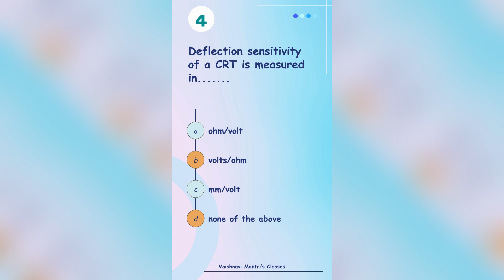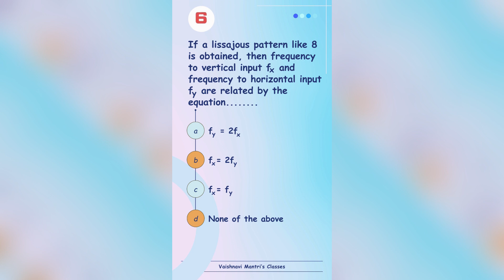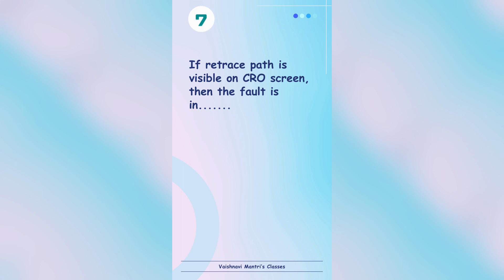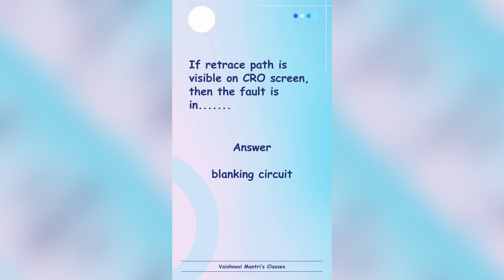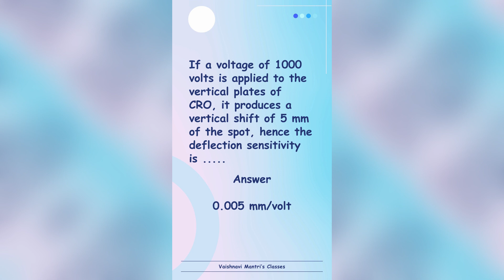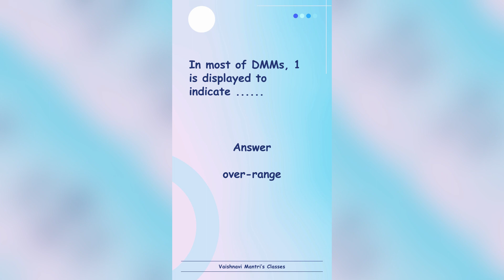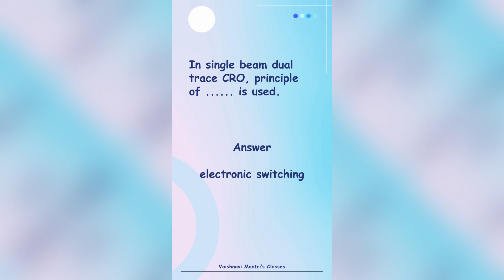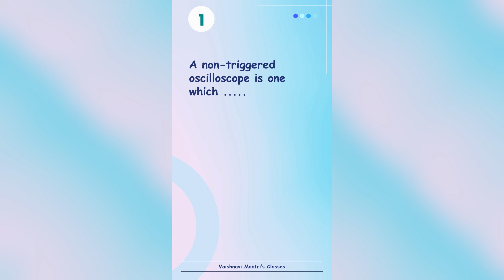1. Instruments | Objectives | MCQ | Applied Electronics | 12th Class | HSC Vocational Electronics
Objective Questions
HSC Maharashtra board
12th class electronics
12th vocational electronics